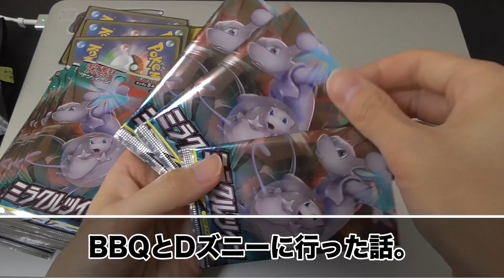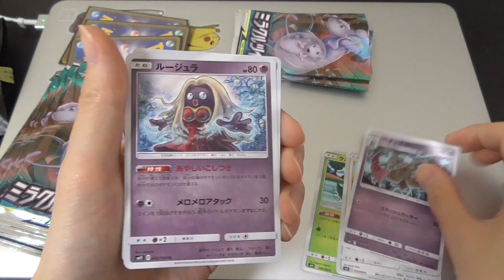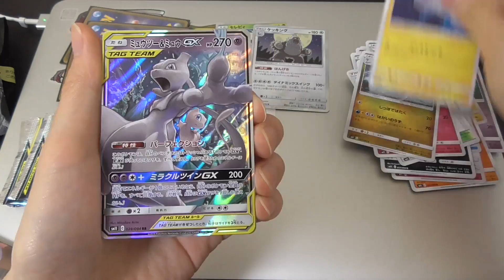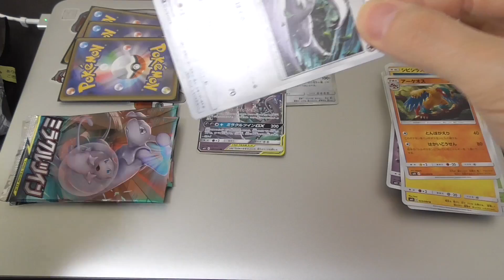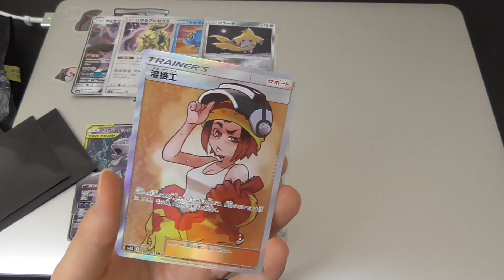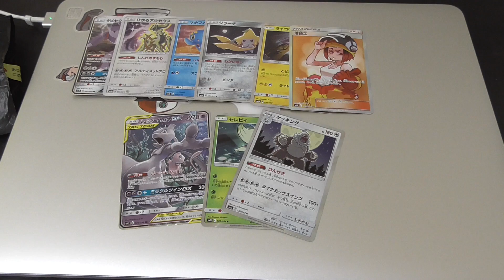【ポケカ】1日でBBQとDズニーをハシゴして身体バキバキになった男【開封】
ガチで全身の筋肉プルプルしてる。